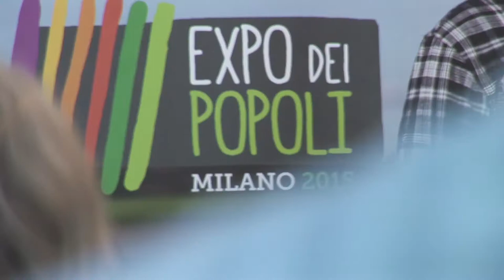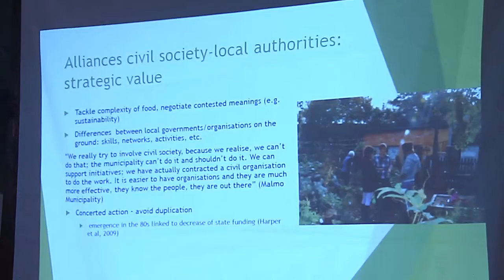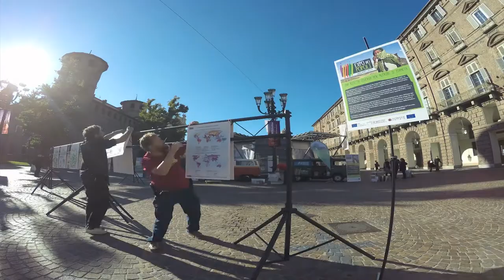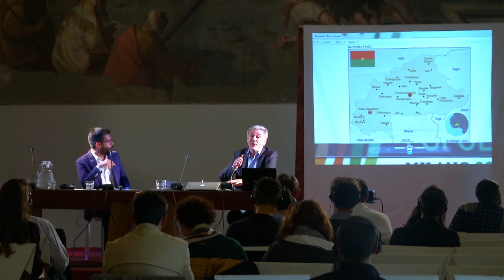Food Sovereign Cities in 5 minuti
Una sintesi del convegno di Napoli del 31 ottobre 2015